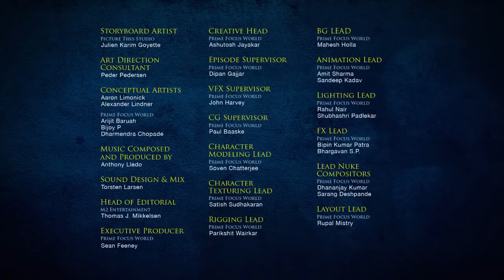LEGO® CHIMA™ Rumble Jungle Mini Movie